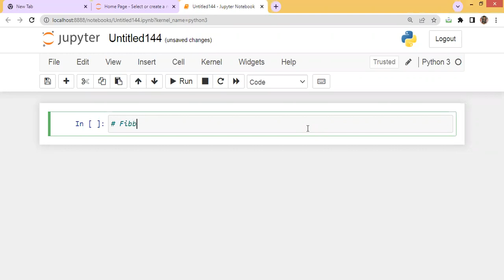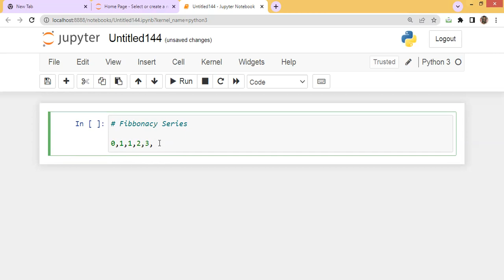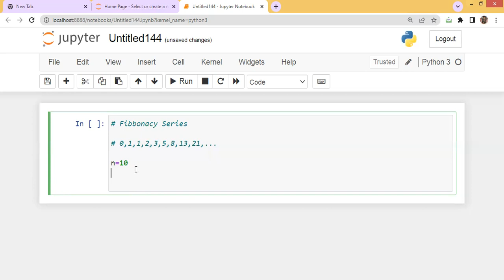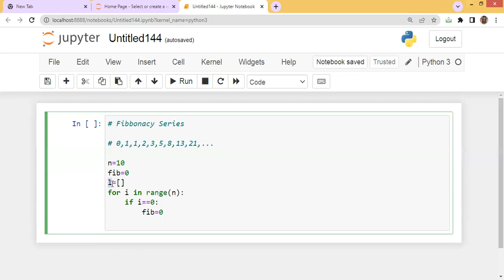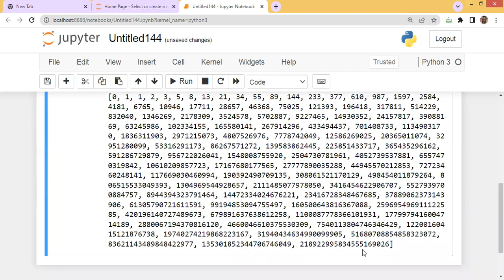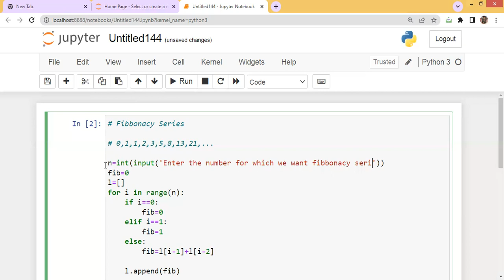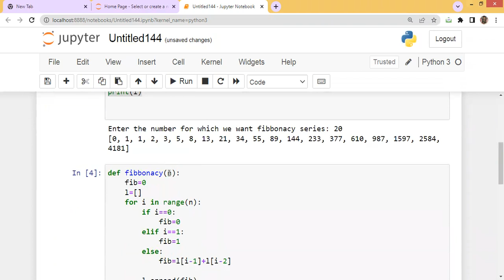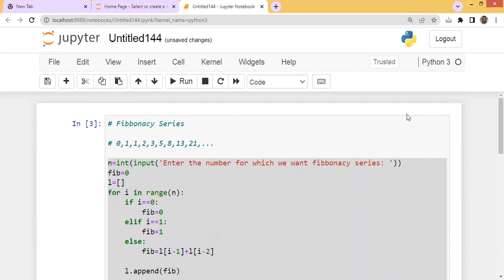How to implement Fibonacci Series in Python || Python Programming || Starting from the Scratch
How to implement Fibonacci Series in Python
Python Programming
Starting from the Scratch
Python Tutorials in Hindi

Visit our Play Lists:
1. Python Basics | Python for beginners in Hindi | Module 1
2. Identifiers in python | Python for beginners in Hindi | Module 2
3. Data Types in Python | Python for beginners in Hindi | Module 3
4. List in Python | Python for beginners in Hindi | Module 4
5. Tuple in Python | Python for beginners in Hindi | Module 5
6. Set in Python | Python for beginners in Hindi | Module 6
7. Dictionary in Python | Python for beginners in Hindi | Module 7
8. String methods in Python | Python for beginners in Hindi | Module 8
9. Operators in Python | Python for beginners in Hindi | Module 9
10. Control Statements in Python | Python for beginners in Hindi | Module 10
11. Types of Arguments in Python | Python for beginners in Hindi | Module 11
12. Decorators in Python | Python for beginners in Hindi | Module 12
13. Exception Handling in Python | Python for beginners in Hindi | Module 13
14. Generator in Python | Python for beginners in Hindi | Module 14

1. How to find largest and second largest number from the list Using Python with various methods Hindi
2. Sorting of the list without using an inbuilt command in python in Hindi
3. Find second largest number from the list using python Find nth largest number from list using python
4. Function in python.. concept of Function in Python... Implementation of Function in Jupyter Notebook
5. For Loop Implementation in Python
6. How to implement Fibonacci Series in Python
7. Python program to interchange first and last elements in a list
8. Remove Duplicate Elements from a List | Python Programming n Hindi
9. Lambda Function in Python | Map | Filter | Reduce | Python Programming in Hindi | Python Basics
10. Ternary Operator in Python | Find a maximum of two and three numbers using ternary operator
11. Python program to find the Strongest Neighbour
12. Bubble sort method in python | Write a python code to sort list using bubble sort algorithm | Hindi
13. Shallow copy and Deep copy in python in Hindi | Python programming in Hindi | Python basics in Hindi
14. Write a python code to generate infinite Fibonacci series using generator || Python Programming
15. Fibonacci series using Recursion|| Python Programming

1. Libraries in Data Science || Python Data Science and Machine Learning in Hindi || Module 1
2. How to import data in python || Python Data Science and Machine Learning in Hindi || Module 2
3. Data Frame in Python || Python Data Science and Machine Learning in Hindi || Module 3
4. Formation of Data Frames from List, Tuple, Set and Dict || Python DS and ML in Hindi || Module 4
5. Use of map using user defined function to create new column in data frame || DS and ML || Module 5
6. Merge in Pandas Data Frames || Python Data Science and Machine Learning in Hindi || Module 6
7. Data Cleaning || Python Data Science and Machine Learning in Hindi || Module 7

1. Function in python.. concept of Function in Python... Implementation of Function in Jupyter Notebook
2. For Loop Implementation in Python || Python Basics || Python Tutorials || Starting from the Scratch
3. Create Virtual Environment in Python
4. Lambda Function in Python | Map | Filter | Reduce | Python Programming in Hindi | Python Basics
5. Ternary Operator in Python | Find a maximum of two and three numbers using ternary operator
6. Python program to find the Strongest Neighbour
7. Bubble sort method in python | Write a python code to sort list using bubble sort algorithm | Hindi
8. Shallow copy and Deep copy in python in Hindi | Python programming in Hindi | Python basics in Hindi
9. Operators in Python | Python for beginners in Hindi | Module 9

1. Introduction to Google Colab || Google Colab || Module 1 || Hindi
2. Upload data in Google Colab || Google Colab || Module 2 || Hindi

1. Python program to merge video || Video Editor using Python || Module
2. Python program to clip and merge video || Video Editor using Python in Hindi || Module 2

1. Industrial Automation Tutorials: Module 1 Historical Overview
2. Industrial Automation Tutorials: Module 2 Introduction to Programmable Logic Controller PLC